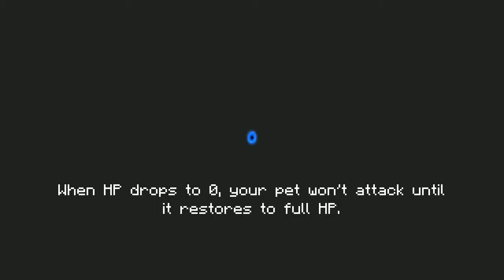soal knight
dont for get if the one soal knight its so many likes i will smack back hills with a fish